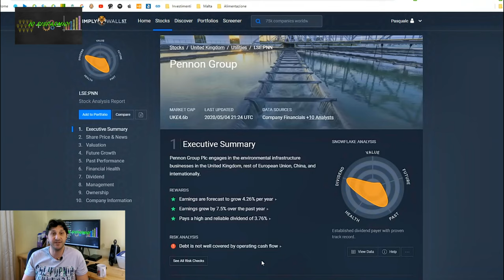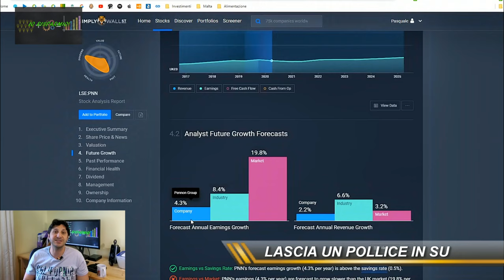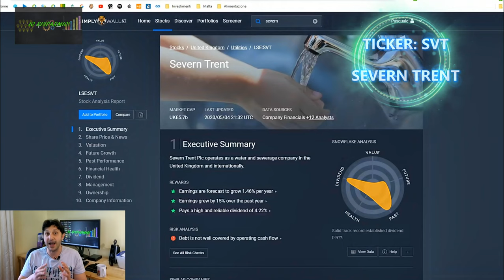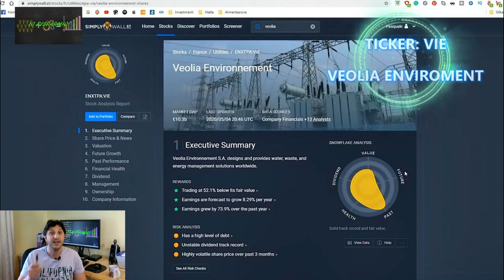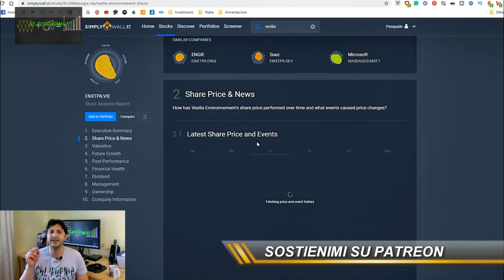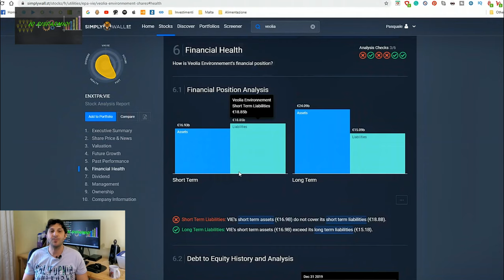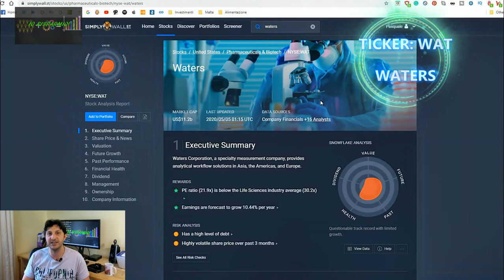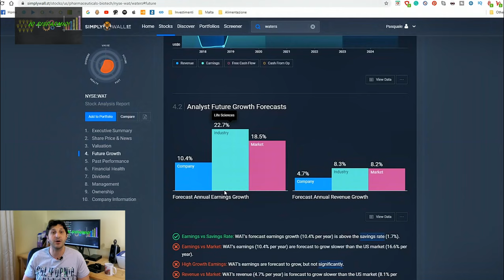3 AZIENDE IN CUI INVESTIRE - Investire nel business dell'acqua, il nuovo oro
Investire nell'oro blu. L'acqua potrebbe essere il business del futuro? Oggi parlo di 3 aziende nelle quali si potrebbe investire in questo prezioso liquidi. Anzi 4 perche' una e' a sorpresa!

Foto di congerdesign da Pixabay